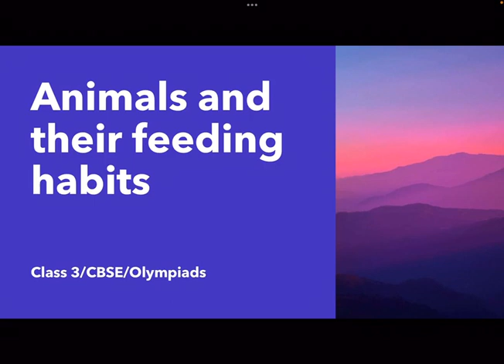Animals and their feeding habits class 3 science